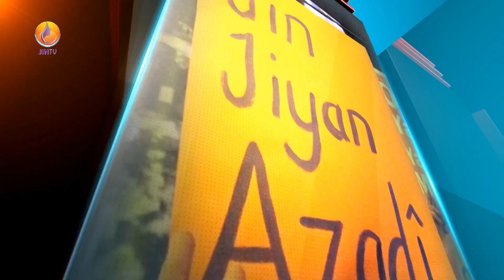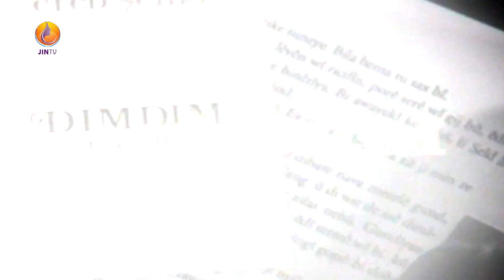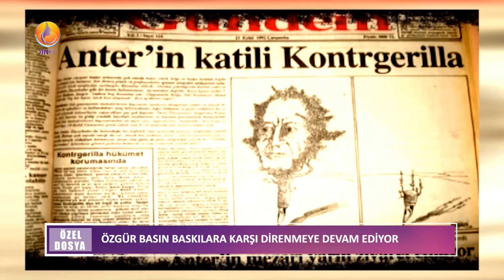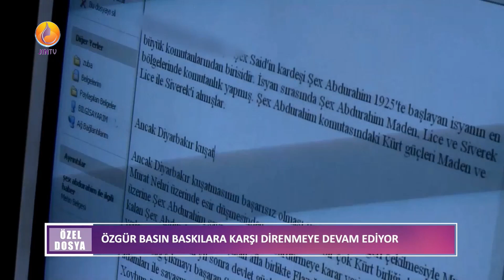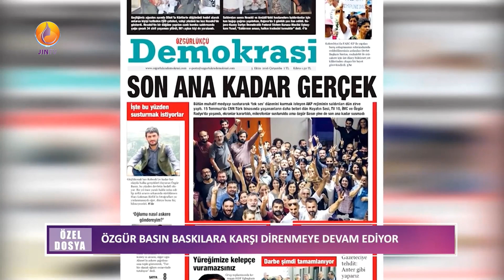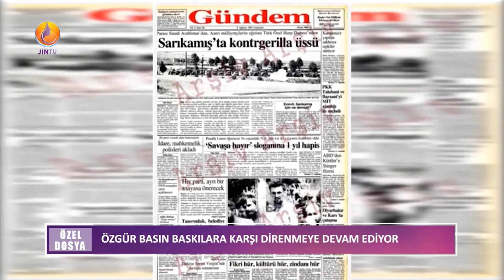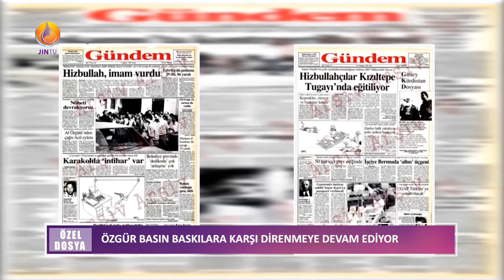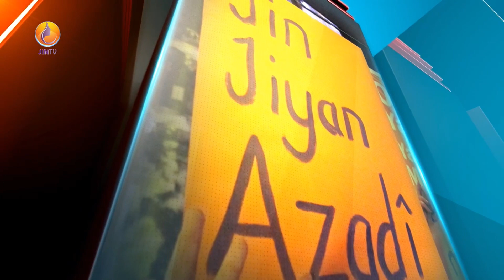JINTV |ÖZEL P R O G R A M-| Füsun Erdoğan - Reyhan Hacioğlu - Esra Asıye Güden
Yayınlarımızı

JintvOfficial_Tr